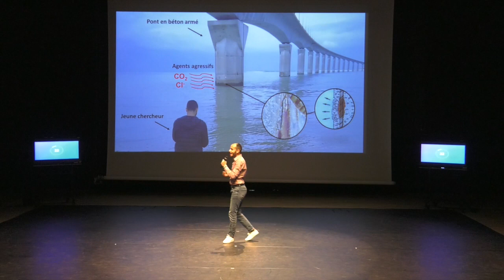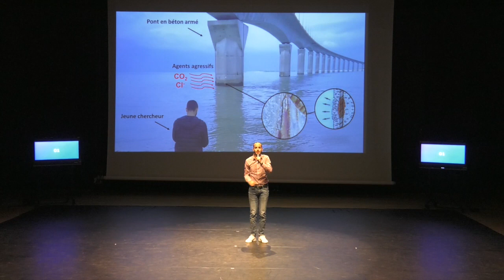Ma these en 180 secondes (2019) - Anass El Farissi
Anass El Farissi
La Rochelle Université
Laboratoire des Sciences de l'ingénieur pour l'environnement (LaSIE)

Développement d’un modèle « ingénieur » pour la prédiction de la durée de vie des ouvrages en béton armé.